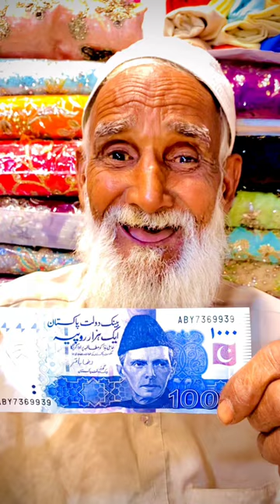Top 10 Funny Clip Baba Roshan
Laughing is important for life
we make daily new videos for your happiness